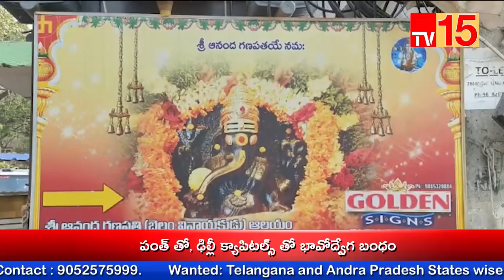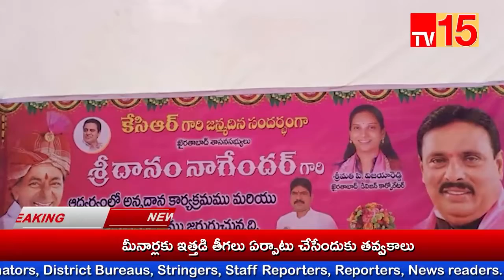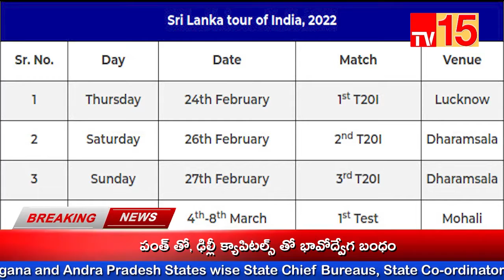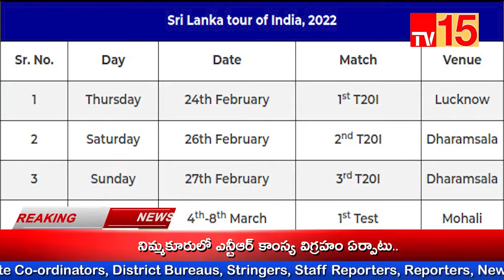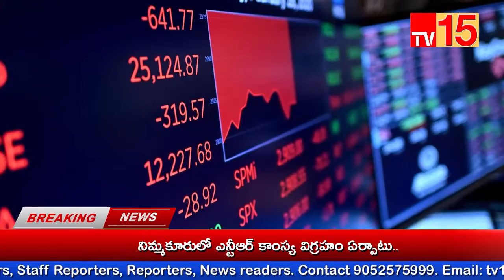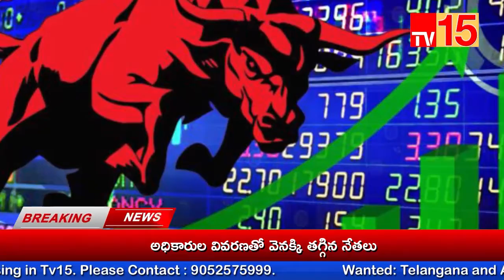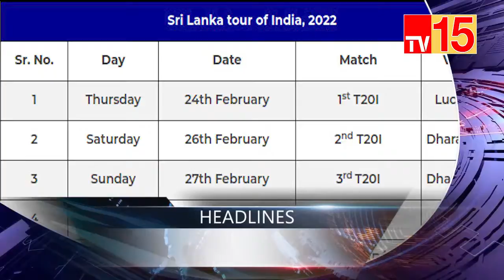TV15 News//NEWS BULLETIN 16-02-2022